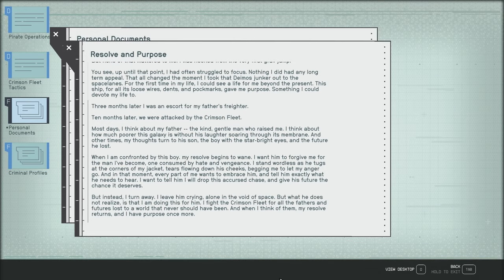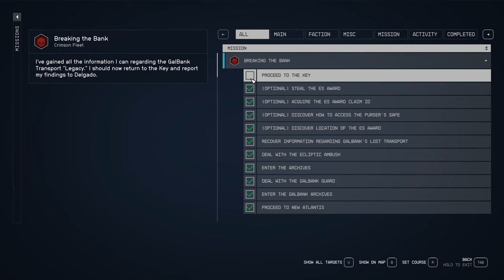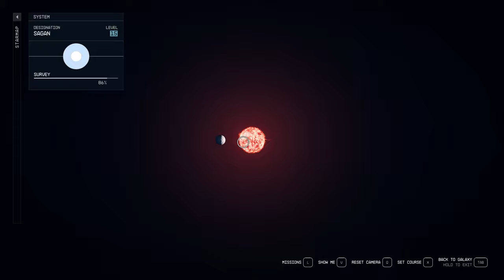BREAKING THE BANK - Starfield #22 - Very Hard - No Commentary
Faction ➧ United Colonies
Completionist ➧ Yes
Graphics ➧ High

Video Highlights ↴

0:00 UC Vigilance
2:25 Quest: Breaking the Bank
2:57 The Siren of the Stars
4:30 Evgeny Rokov
20:12 Sheila Holbrooke (Optional: Steal the ES Award)
23:45 Chief Purser Murata
27:14 Sheila Holbrooke
28:20 The Earth Savior Award
29:30 Gathering Info on Larry Dumbrosky
34:45 Larry Dumbrosky
36:55 Klaudia Swist
43:40 Gabriel Vera
46:28 Evgeny Rokov
52:32 Chief Engineer Sandin
57:30 Gabriel Vera
1:05:30 Larry Dumbrosky
1:10:04 Evgeny Rokov
1:12:12 Galbank
1:12:48 Galbank Guard
1:14:40 Deal with Ecliptic
1:16:34 Galbank Archives
1:18:00 Delgado & Naeva (The Key)
1:23:20 Naeva & Jasmine
1:27:30 Commander Ikande & Lt. Toft (UC Vigilance)

Notes & Books ↴

0:10 Combatech Catalog 02
0:35 Commander's Office Terminal
16:00 Captain Rokov's Computer
17:40 Request Denied (Evidence)
18:55 Deck Officer Galatas's Slate
54:35 Environmental Control Computer
1:16:34 Galbank Archives

Game Description ↴